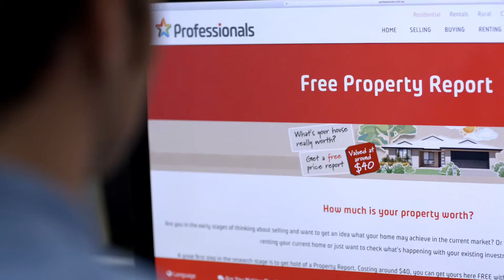Professionals 15second TVC